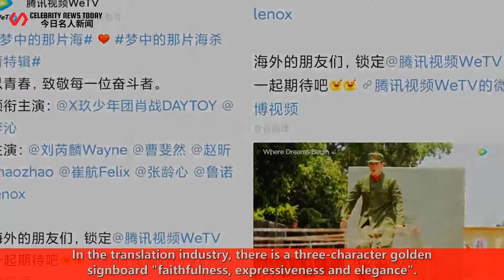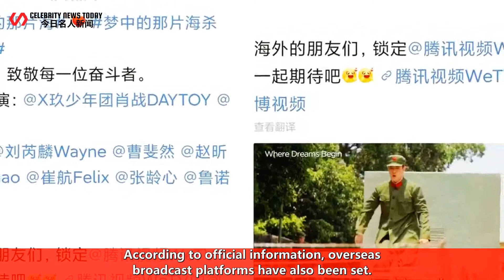The English version of Xiao Zhan's "The Sea in My Dreams" is online, and the overseas broadcast plat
*Celebrity News Today 247 2022/06/15 : The English version of Xiao Zhan's "The Sea in My Dreams" is online, and the overseas broadcast platform has been set. ...
 The English version of Xiao Zhan's "The Sea in My Dreams" is online, and the overseas broadcast pla